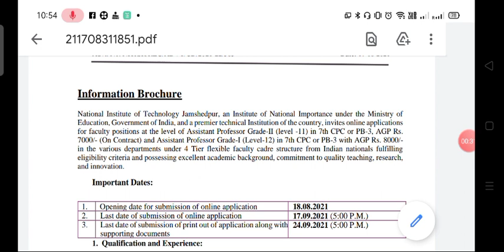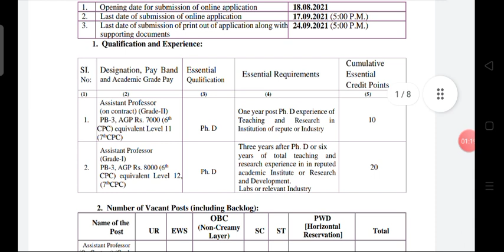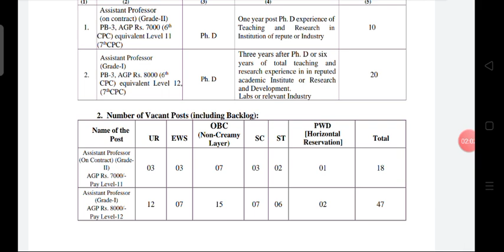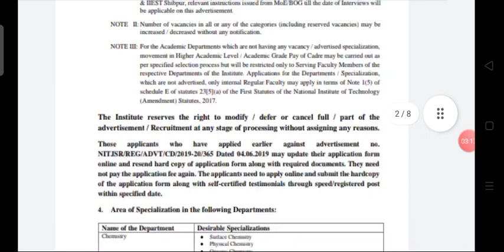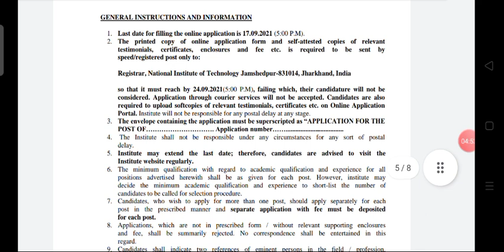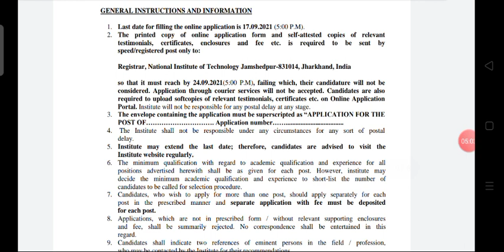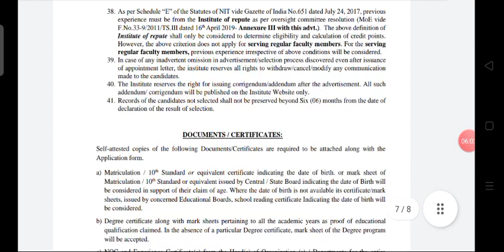Assistant professor recruitment in NIT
Important Dates:
1. Opening date for submission of online application 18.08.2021
2. Last date of submission of online application 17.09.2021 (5:00 P.M.)
3. Last date of submission of print out of application along with
supporting documents
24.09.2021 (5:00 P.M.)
1. Qualification and Experience:
SI.
No:
Designation, Pay Band
and Academic Grade Pay
Essential
Qualification Essential Requirements
Cumulative
Essential
Credit Points
 (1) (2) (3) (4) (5)
1.
Assistant Professor
(on contract) (Grade-II)
PB-3, AGP Rs. 7000 (6th
CPC) equivalent Level 11
(7thCPC)
Ph. D
One year post Ph. D experience of
Teaching and Research in
Institution of repute or Industry
10
2.
Assistant Professor
(Grade-I)
PB-3, AGP Rs. 8000 (6th
CPC) equivalent Level 12,
(7thCPC)
Ph. D
Three years after Ph. D or six
years of total teaching and
research experience in in reputed
academic Institute or Research
and Development.
Labs or relevant Industry
20
2. Number of Vacant Posts (including Backlog):
Name of the
Post UR EWS
OBC
(Non-Creamy
Layer) SC ST
PWD
[Horizontal
Reservation] Total
Assistant Professor
(On Contract) (Grade-
II)
AGP Rs. 7000/-
Pay Level-11
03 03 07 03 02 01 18
Assistant Professor
(Grade-I)
AGP Rs. 8000/-
Pay Level-12
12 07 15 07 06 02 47